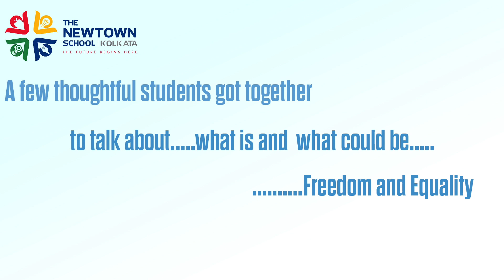Panel Discussion on Freedom and Equality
The young minds today are astute, self-assured and speak from the heart. We, at the Newtown School felt that what could be a better way to ring in the 75th year of Indian Independence, than ask a group of 12th graders what freedom and equality meant to them.